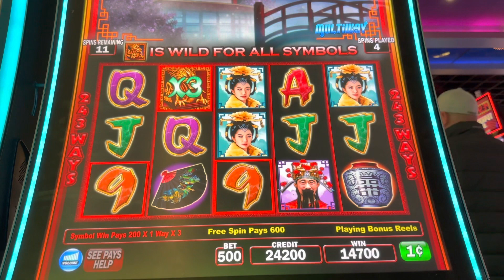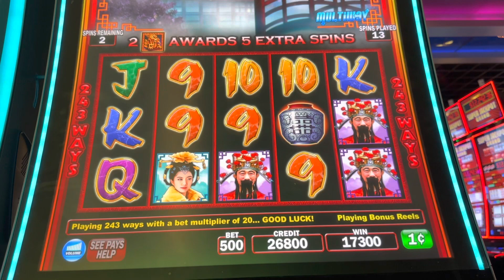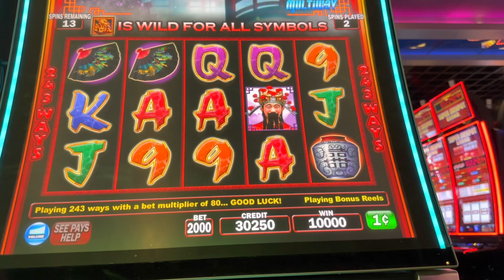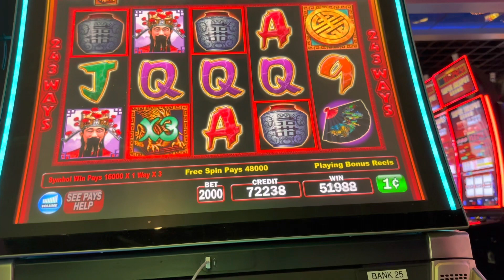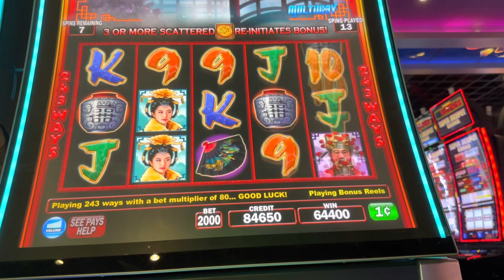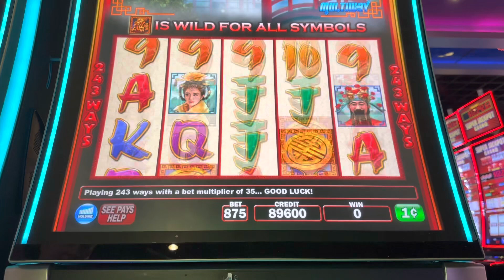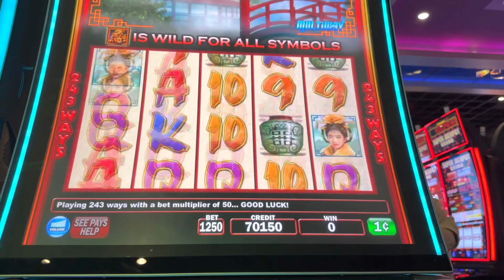I was very nervous!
This channel Posts win or lose videos to show the reality of casino. This is to bring entertainment to everyone who likes to go to Casino and not to in any way to encourage anyone to go gambling. Gamble at your own risk and what you can afford to lose. Thank you again for supporting my channel. ❤️ngslot